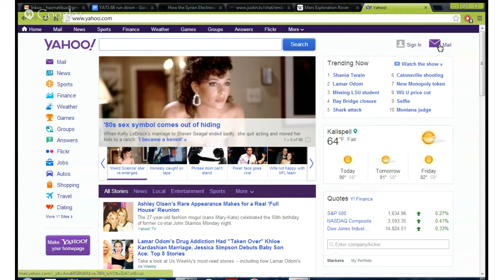YATS 68 (Yet Another Tech Show)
Welcome to episode 68 YATS! It's Yet Another Tech Show.

On tonight's episode Mat Lee hosts joined by Ant Pruitt, Larry Press, Mike Rothman, and Richard Hay. Join us as we talk about Mars One, Nintendo price cuts, Google HD streaming hangouts, Hugo Barra, leaked pictures of the Nokia Lumia 1520, cheap Nexus 4's, Yahoo, and so much more! Thanks for checking out another episode of YATS. Be sure to join us live every Wednesday at 8pm PT / 11pm ET for YATS TV!